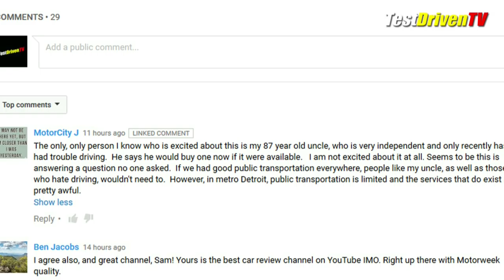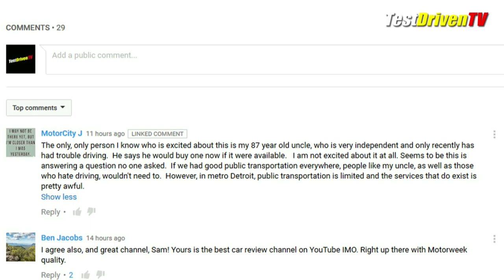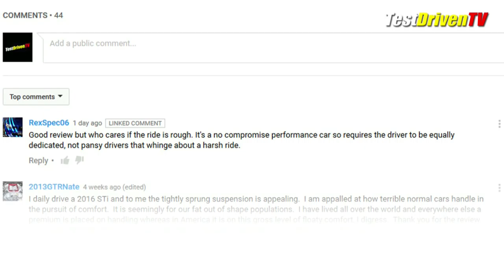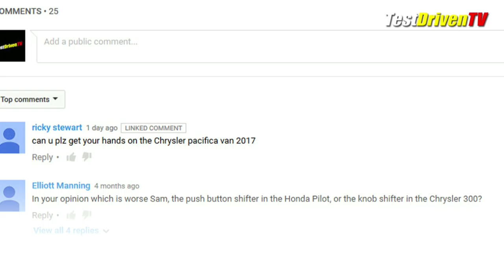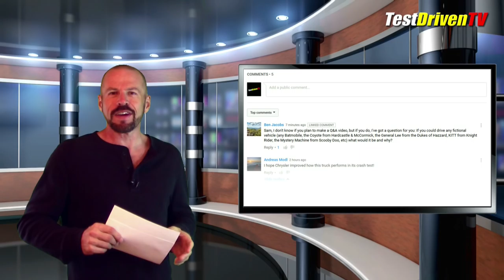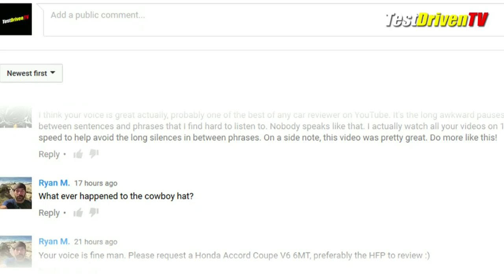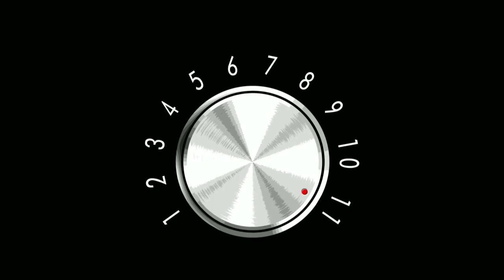The Mow Down: Your Comments Answered 6/16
An unscriped and unedited question and answer session, answering your comments about the cars we test and how we test them. No animals were harmed in this episode.

Auto news with a reality check! New car, truck, SUV and crossover test drives, reviews and news posted daily!